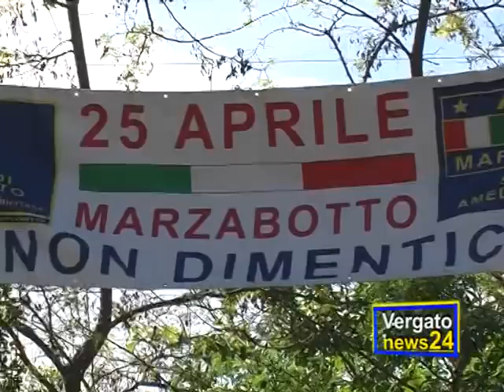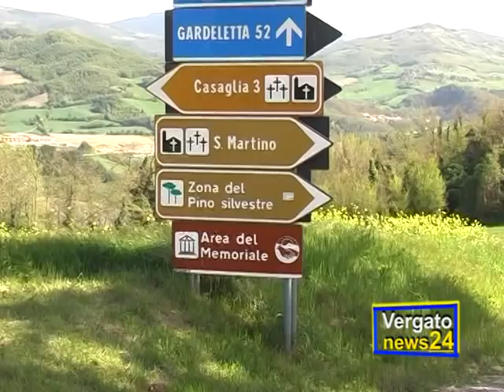Don Gallo Maurizio Landini Monte Sole 1° Parte; 25 Aprile 2012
25/04/2012 - Marzabotto; Don Gallo e Maurizio Landini intervengono alle celebrazione del 25 Aprile.